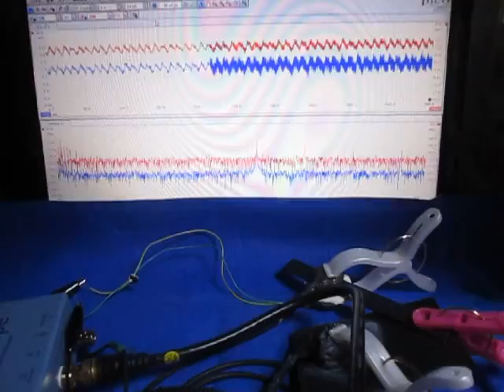超音波システムの開発技術 （超音波システム研究所 ultrasonic-labo）